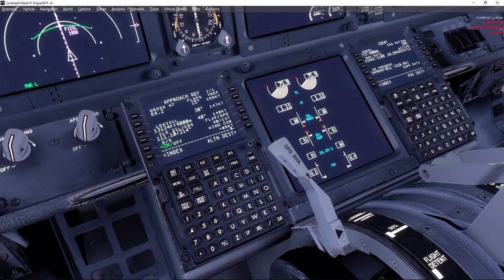P3D V4.4 Norwegian PMDG 737-800NGX landing at Athens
I hope you enjoy this video. For now I will fly with this mic and active sky